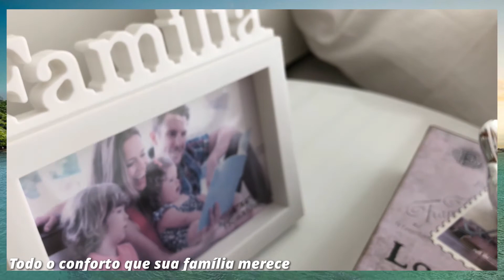EDIFÍCIO MAR DE VENEZA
APARTAMENTO 2 QUARTOS SENDO 1 SUÍTE NA PRAIA DO MORRO, EM GUARAPARI ES – ED. MAR DE VENEZA
Localizado na Rua Veneza, 78, Praia do Morro, Guarapari ES. O Edifício Mar de Veneza, fica a menos de 800 metros do mar e de tudo que a praia pode oferecer.

O apartamento é amplo, para viver momentos especiais com sua família, imóvel novíssimo, decorado, mobiliado e com uma linda vista. Possui dois quartos sendo uma suíte, sala de estar e jantar, varanda gourmet, cozinha, área de serviço e banheiro social.

Revestimento cerâmico em todo o apartamento, possui armários planejados nos quartos e cozinha.

Excelente localização e pronto para morar!

“SOMOS ESPECIALISTAS EM APRESENTAR O IMÓVEL IDEAL PARA O NOSSO CLIENTE”

CODÍGO: 1025-20